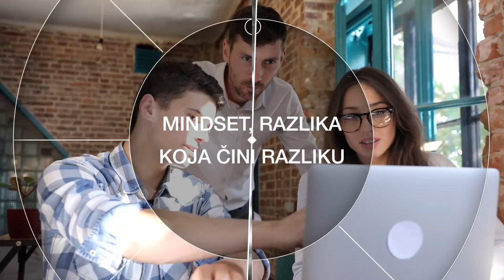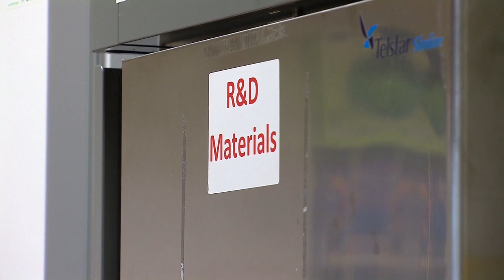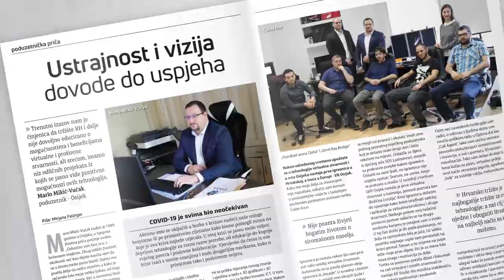Prof. dr. sc. Nikica Gabrić, gost emisije Poduzetnički mindset #18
"Od svojih roditelja sam naučio da je najvažnija životna operacija – operacija dijeljenja. Svi znaju množiti i zbrajati, a rijetki su oni koji znaju investirati. Investiranje je ulaganje. Investiranje je obnova životne energije. Nije to trošak. Dakle, kad investirate znanje, energiju, ljubav, emocije, onda vas ljudi slijede. Ne možete ljude samo voditi razumom, Excel tablicama i novcem. Znači, da bismo promijenili poduzetničku klimu, moramo imati fokus na posvećenost i strast." - kaže prof. dr. sc. Nikica Gabrić, vodeći hrvatski oftalmolog, vlasnik Klinike Svjetlost.